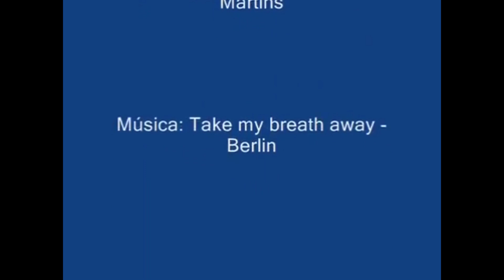Lanna se comunica com os espíritos das águas e mandam recado para o povo#youtube.